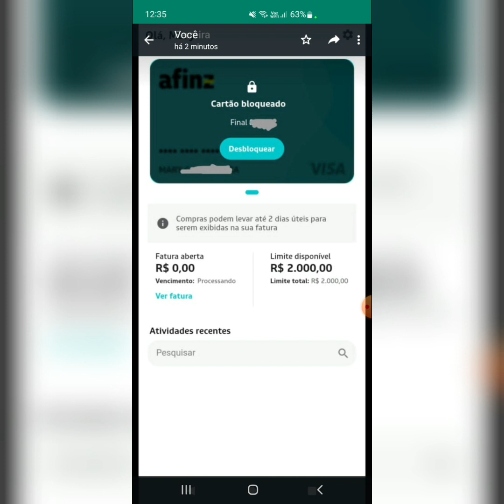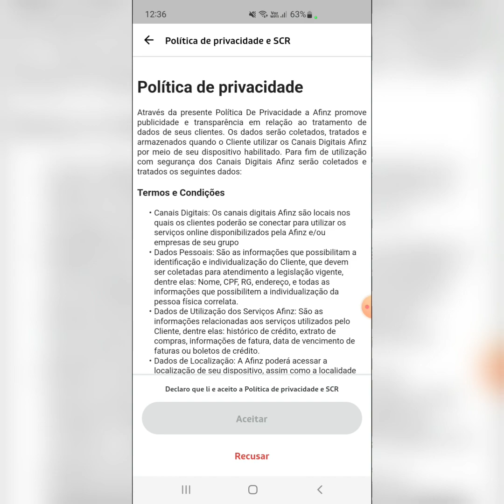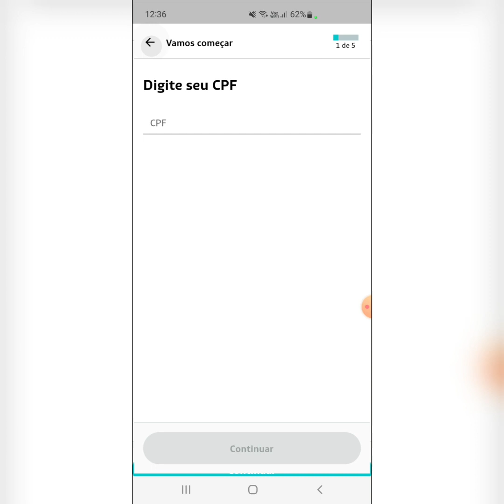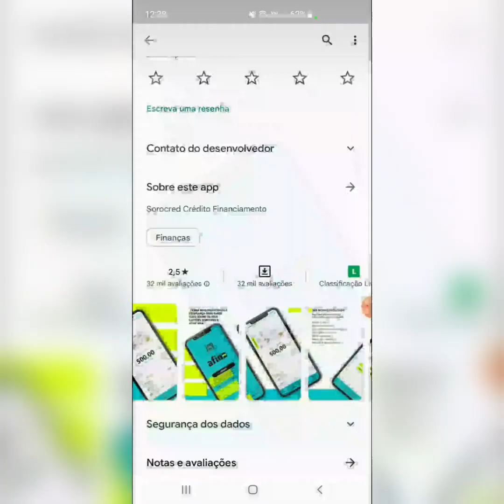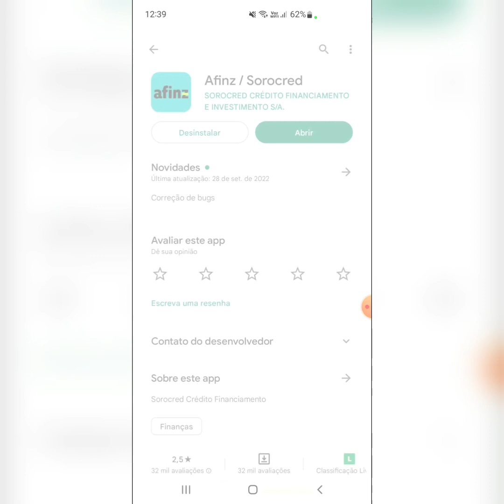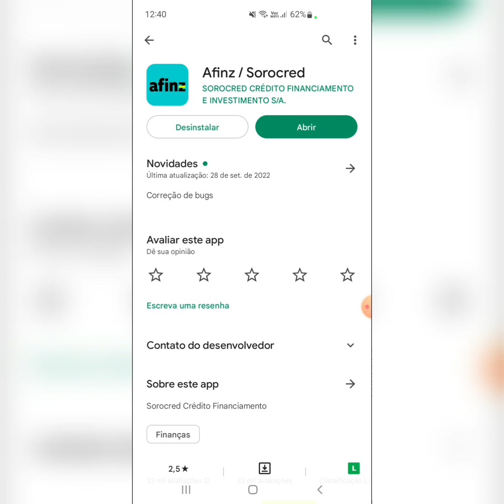Novo cartão afinz da Sorocred agora disponível Apricativo já aprovou 02 Ecristo com boms limite 🤑